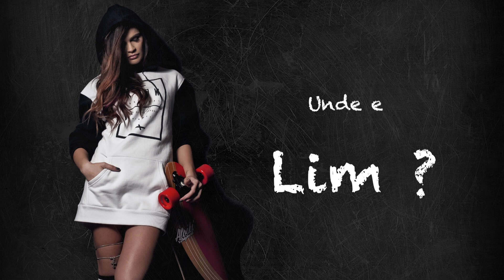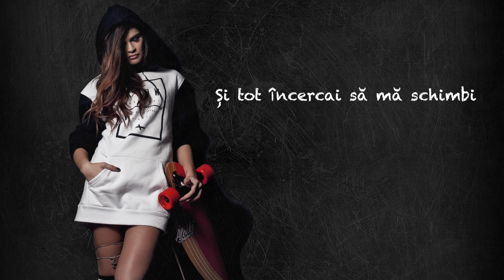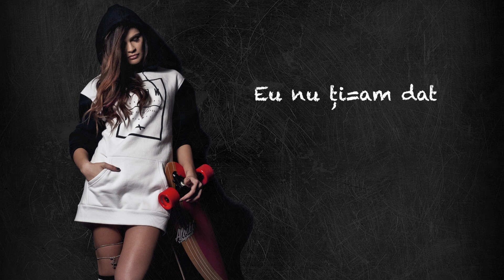Katy Rain - K la Mate (Official Single)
Produced by TamTamStudio/TostoganMusic.
Muzica: Tostogan Andrei, Katy Rain;
Text:      Katy Rain, Cosmin Motea;